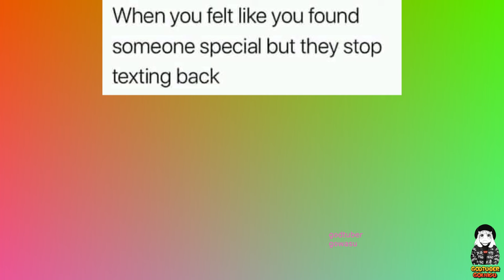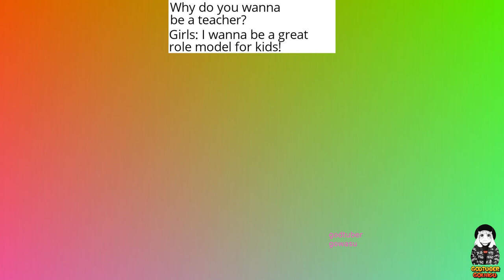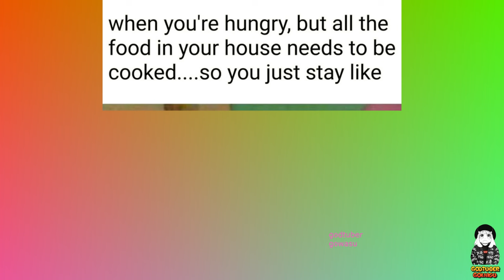MILKY MEMES 2024